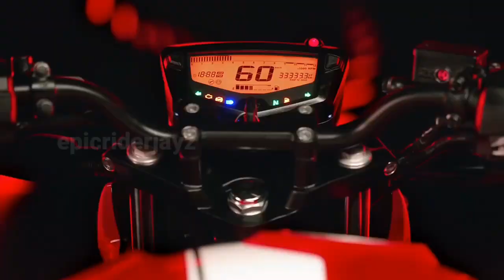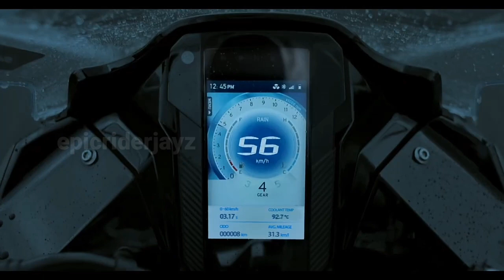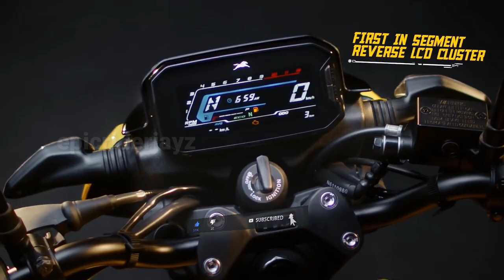2022 TVS Upcoming Bikes In India 😘|RTR125,RR200,Zeppelin R 250,| Launch Date|Tamil Review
Hey Guy's this video is all about tvs upcoming bikes in india 2022 new best upcoming bikes RTR 125, Zeppelin R 250,RR200, 2022 upcoming tvs bikes in india 2022..

🎬Popular Video's Link 🔗 Here Please Check ✔️